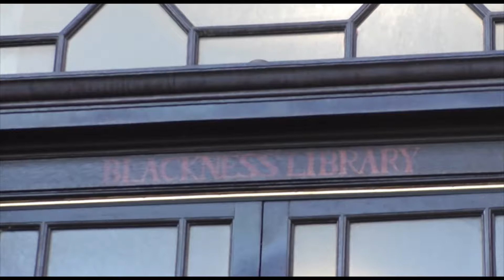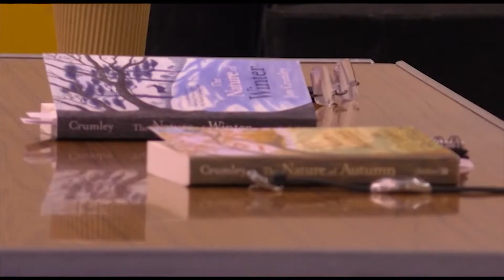Jim Crumley on his most recent release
The Wildlife Author is known for his regular pieces in The Scots magazine as well as through his multiple works of literature on the same topics.

I spoke to the writer for That's TV Scotland at the end of 2018.

Very educational, and intriguing to hear of the scenrios in which Crumley writes his pieces.